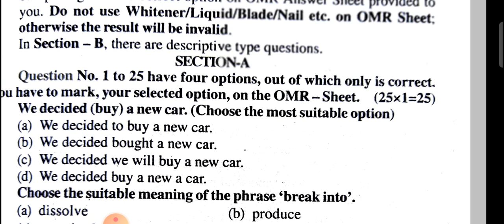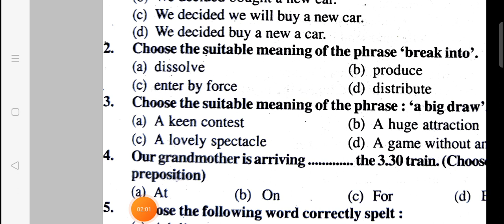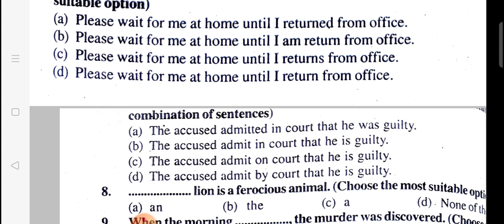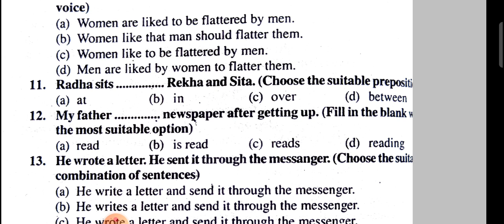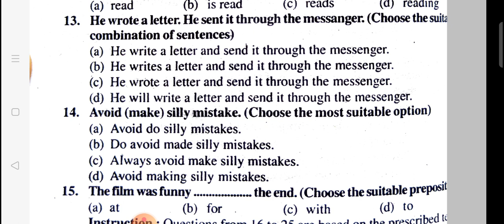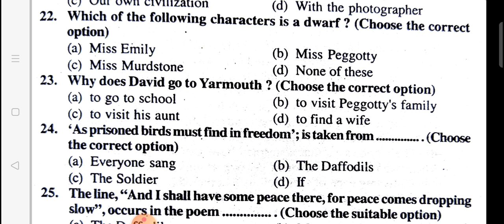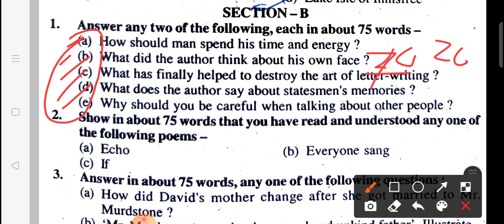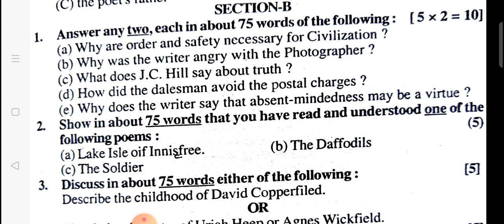50 no english vvi question 2021/50 no English bihar board 2021 / 12th 50no English bihar board/ bseb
class 12th English objective Answerkey objective

class 12th English objective Answerkey short question

class 12th English objective Answerkey question

class 12th English ka objective Answerkey objective 2021

class 12th English objective Answerkey short question 2021

class 12th English objective Answerkey objective 2021

class 12th English ka objective Answerkey question 2021

class 12th English objective Answerkeypaper 2021

class 12th English objective Answerkeypaper

class 12th English objective Answerkeyset

class 12th English objective Answerkeyset 2021

English class 12 objective Answerkeypaper 2021

English class 12 objective Answerkeypaper 2021 objective

English class 12 objective Answerkey objective question

English class 12 objective Answerkey objective Answerkeypaper

English class 12 objective Answerkey Guess Question 2021

English class 12 gues question objective Answerkeypaper 2021

English class 12 objective Answerkey objective question in english

English class 12 objective Answerkey 2021

English Objective Answerkey Objective 2021

English ka objective Answerkeypaper class 12

English 12th class objective Answerkey up board 2021

English ke objective Answerkey question

English answer objective Answerkeypaper 2021

ect

12th class 2021 mp board

12th class ka English ke objective Answerkey question 2021 objective

12th class English objective Answerkey objective question

12th class English objective Answerkey objective question 2021

12th class English vobjective Answerkey objective Bihar board

inter English Objective Answerkeypaper 2021

New Pattern English Objective Answerkeypaper 2021

New Pattern English Objective Question 2021

inter exam 2021 English Objective AnswerkeySet 2021

inter English Objective Answerkey2021

intermediate class 12th English objective Answerkey